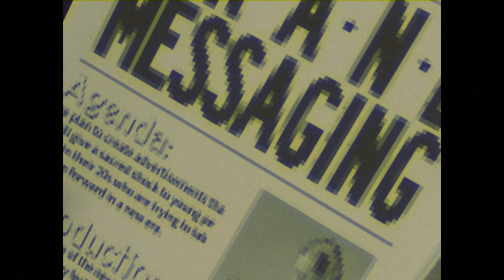Unbox & Discover 2024: Opskaler din seeroplevelse I Samsung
Hold øje med Unbox & Discover 2024, hvor vi afslører vores innovative nye serie af Samsung TV og Soundbars. Det er tid til at opskalere hvert øjeblik med mere WOW!
Tilmeld dig her og vær den første til at høre om eksklusive tilbud på